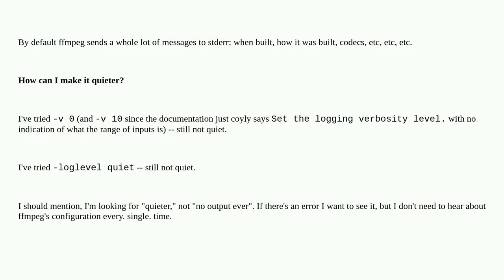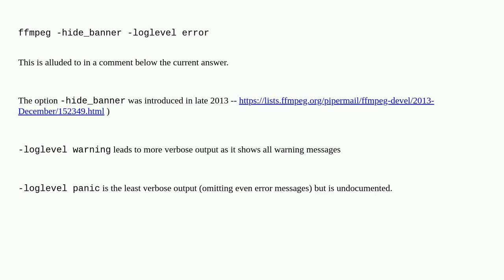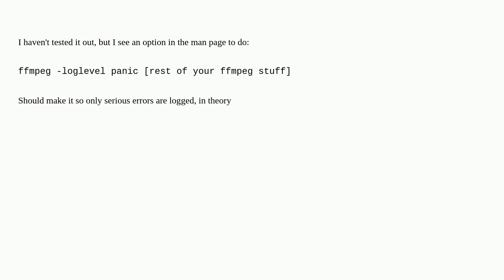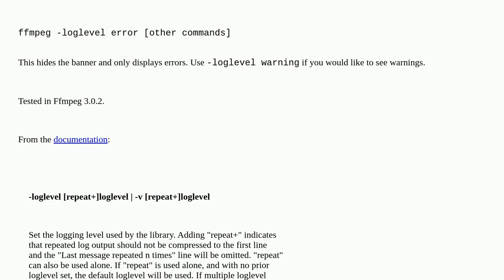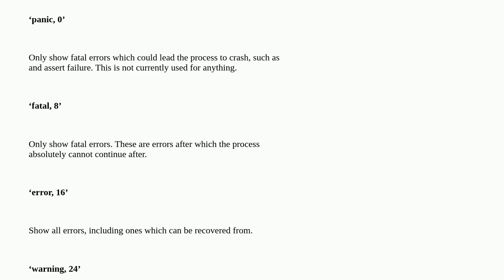How can I make ffmpeg be quieter/less verbose?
A special thanks goes out to the community

  ffmpeg